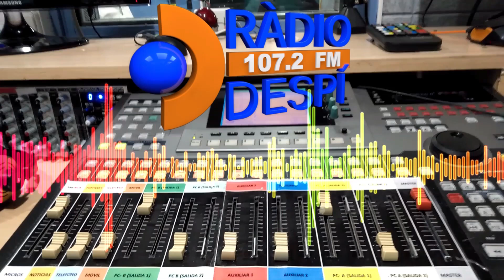Connectat amb la Vida (31-03-2024)